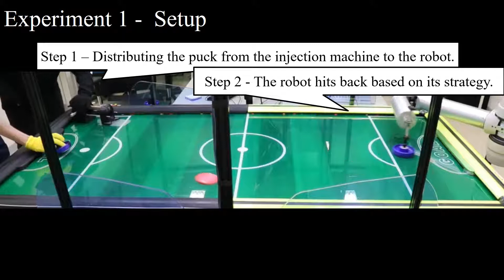Motion Strategy Using Opponent Player's Serial Learning for Air-Hockey Robots (IROS2021)